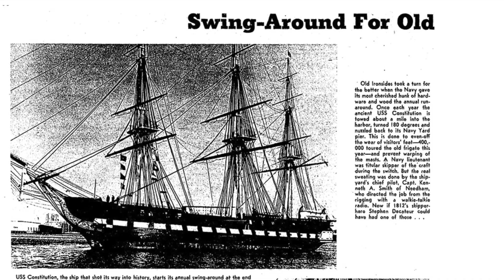Traded JAIL, OC's, and OD's, For sobriety, BOXING, UNION, and Home OWNERSHIP / The Bounce Back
Keith is a union worker in Boston Massachusetts. He grew up in Medford Massachusetts. He went to Arlington Catholic High school and then Medford High. He joins B Luke on The Bounce Back Podcast And shares his story about addiction, jail, and how he has bounced back and now is a proud father, loving husband, and union worker. He talks about how big boxing was for his recovery and sobriety.

This video is to help anyone who lacks
motivation and wants to learn how to get motivated. How to workout videos as well. as an ex convict i also want to educate ex cons on how to not only stay out of jail or prison by turning the pain and set back of prison into something positive. the best way to make money and live the life you want is start with the body. change yourself physically will change your mindset.